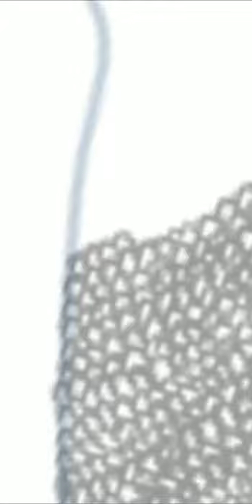Drawing Chainmail(Jay)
So this is a drawing I am working on of my dungeons and dragons character Jay. One of the hardest and most time consuming parts is drawing the chainmail, so after discovering the time lapse feature on Autodesk Sketchbook, I figured I might as well post a video of me finishing up the left sleeve.